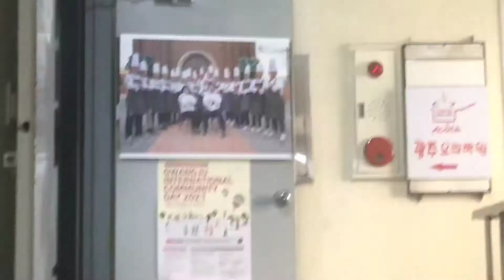Living alone in Korea - First time making samosas (Indian snack) 🇮🇳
Hello beautiful people,  in today's video I experience making samosas and I hope you enjoy this video.

Global Korea scholarship playlist is available now on Channel.